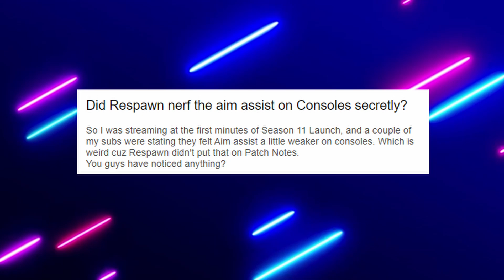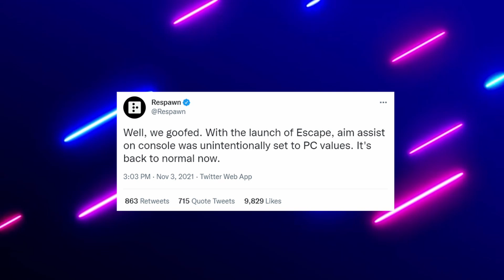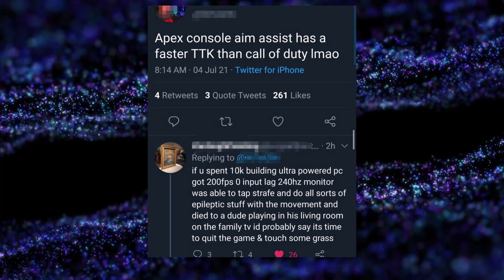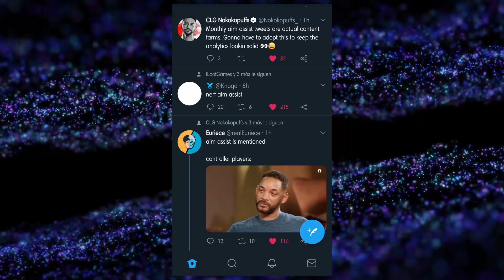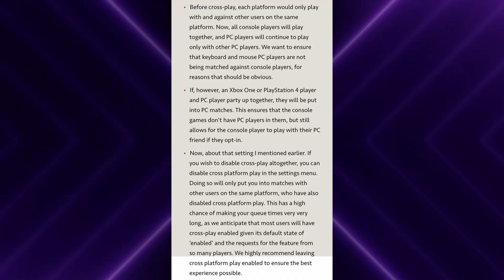Apex Legends Nerfs Aim Assist In Season 11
Apex Legends Nerfs Aim Assist In Season 11 setting it to the level PC players who use controllers have. Respawn claimed this was an accident which could be the case but they have stated they plan to take a look at nerfing it in the future along with backtracking on the removal of Tap Strafing. This has been a point of contention between PC and Console players for quite a while and could easily be fixed by simply allow PC to opt out of cross play.